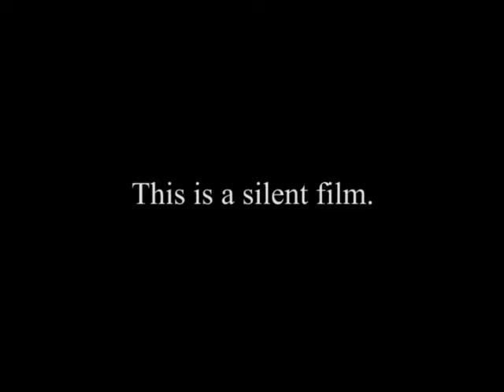Your Home Hour: Home Demonstration Week (1953)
This film shows the Clyde Craft and Francis Christian families of Black Hawk County and what they have learned through 4‐H. This is a silent film. This film was produced by WOI-TV in Ames, Iowa, in 1953.